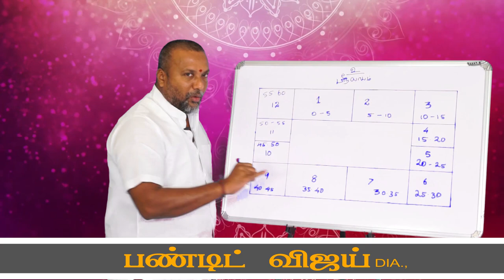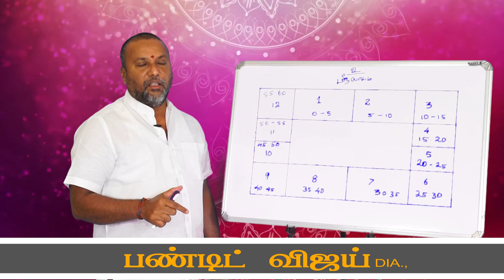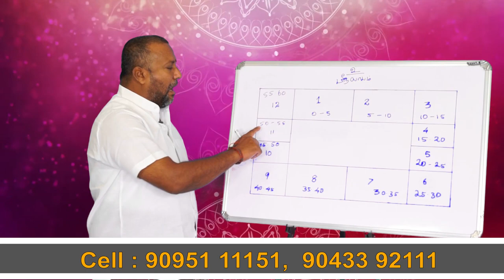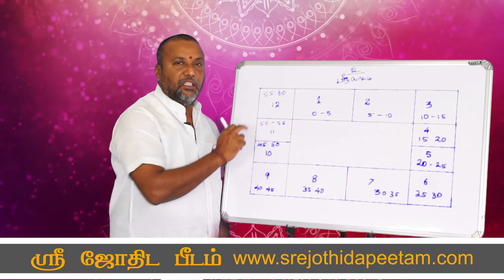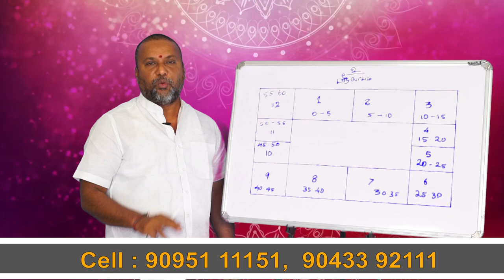கடிகாரத்தை வைத்து ஜோதிடம் கணிக்கும் புதிய முறை உங்களுக்காக....